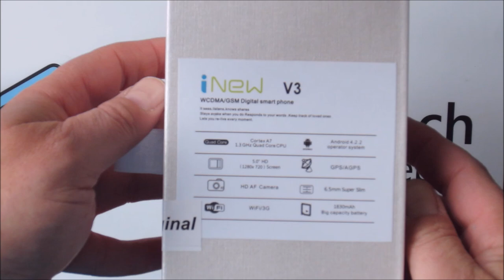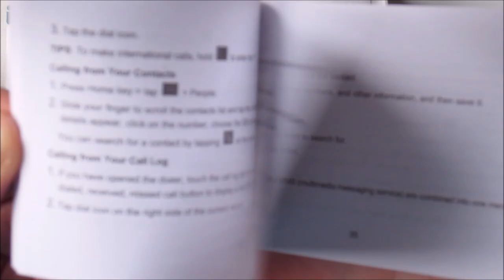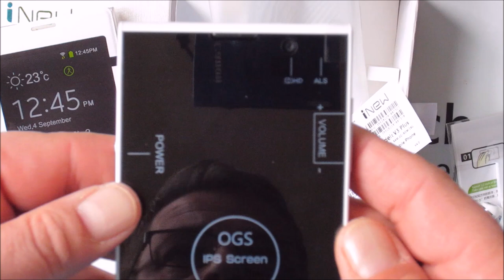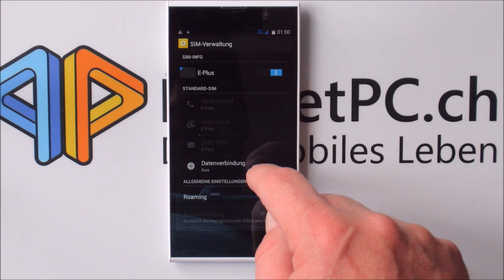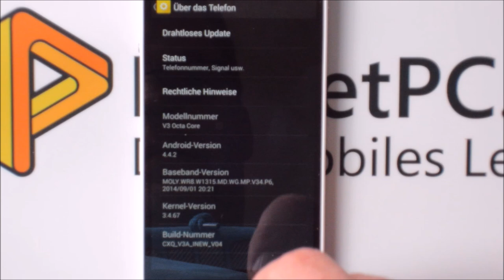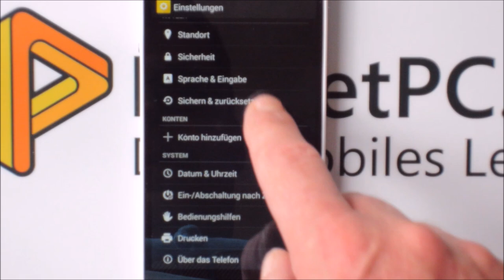Unboxing iNew V3 Plus unterstützt von antelife.com und pocketpc.ch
Dear Friends, liebe Freunde

Ich begrüße Euch zu einem neuen Video, das Unboxing des neuen iNew V3 PLUS von antelife.com

Technische Details:

    Model:  Inew V3 Plus
    Color:  White
    OS:  Android 4.4
    CPU: MTK6592M Octa-core 1.4GHz
    ROM: 16GB
    RAM: 2GB
    Card Extend: Support SD/TF Card up to 32GB
    SIM Card: Dual Micro SIM Card Dual Standby
    Screen: 5.0 inch IPS OGS ,capacitive touch screen 1280 x 720pixels
    Camera: Front 5.0MP,Rear Sony 18,2 MP(Sony ®2nd CMOS,super fast camera )
    Design:Super slim,only 6.5 mm,Ultra-light ,only 128 grams